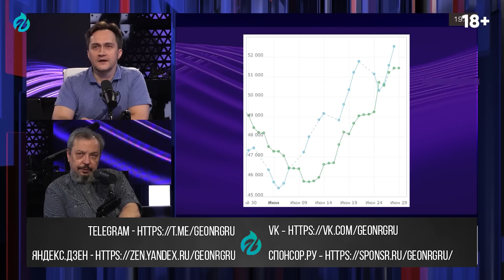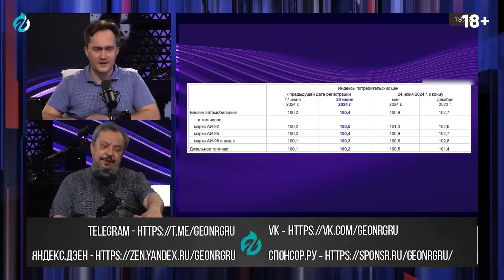ТЕНЕВОЙ Танкерный флот: как Россия ОБХОДИТ Санкции?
В последние месяцы американские и европейские официальные документы напоминают пиратские романы - западные страны усиливают борьбу с «теневым флотом» России. G7 например пообещала ограничить продажу старых танкеров неизвестным владельцам. При этом мало кто понимает, какие именно суда можно отнести к «теневому флоту» и чем им это грозит. Так откуда берётся «теневым флот» и какую роль играют эти загадочные корабли в обходе антироссийских санкций, расскажут Борис Марцинкевич и Александр Фролов в новом видео

0:00 Теневой танкерный флот Путина
0:41 Большие Нефтяные Заказы: Новая Эра?
1:17 Танкерный Флот России: Строим Будущее?
6:27 Атомная Эра: Первая АЭС в мире
10:10 Ядерная Энергетика: Прошлое, Настоящее, Будущее
11:40 Цены на Топливо в России: Сложный Рынок?
13:15 Крымского мост и его влияние на цены на топливо в Крыму
15:40 Глобальный Рынок Энергии: Конкуренция и Разные Стратегии
20:34 Крымский Парадокс. Почему растут цены в Крыму?